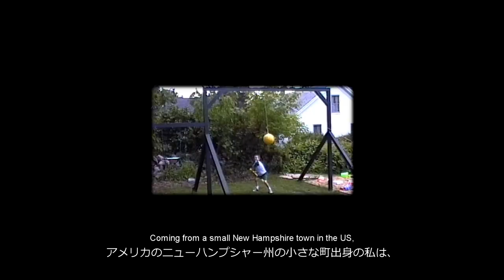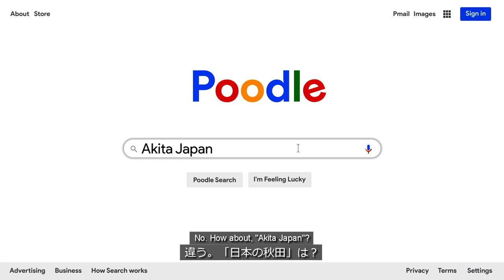The Four Seasons of Tohoku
I'm a 3rd-year ALT currently living in the small city of Noshiro in Akita Prefecture. “The Four Seasons of Tohoku'' was created as a submission for the 2024 JET Video Contest. It shows various areas of the Tohoku region, primarily Akita, which my wife and I managed to visit with some of our local friends.

Theme: 花鳥風月 (Kachōfūgetsu), the beauties of nature

Sources

This video would not have been possible without the incredible drone footage used with permission from Glenn Timoney (former Akita ALT).

Special Thanks to:
My wife for helping with the filming and production.
Our local friends for their award-winning performance!
Kushima-sensei for proofreading the Japanese subtitles.
My mom for digging out that old piñata footage.
Noshiro farmers for agreeing to be filmed for the video.

The “Poodle Search” website was created and animated by me with the help of many people who sent me their Akita inu pictures to use for the mock up of the image results. Thanks to all contributors!

JET Video Contest Guidelines

"Each video should no longer than 5 minutes and highlight the charms of Japan based on one’s experiences. Additionally, each video should align with one of the following 3 famous Japanese idioms.

          一期一会　（いちごいちえ） ‘Once-in-a-lifetime chance’

          一生懸命 （いっしょうけんめい）‘Trying as hard as one can’

          花鳥風月　（かちょうふうげつ）‘The beauties of nature’

We encourage everyone to use their own creative liberty when interpreting these idioms, to create unique videos highlighting their own unique connection to/experience of Japan."